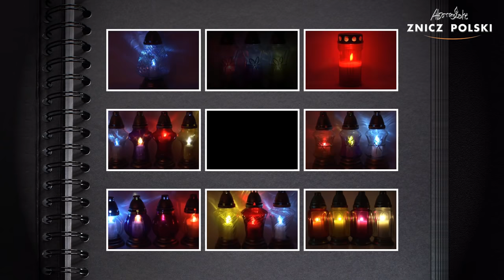Witraż WAZA szklany znicz artystyczny z wkładem wymiennym 75h NOWOŚĆ